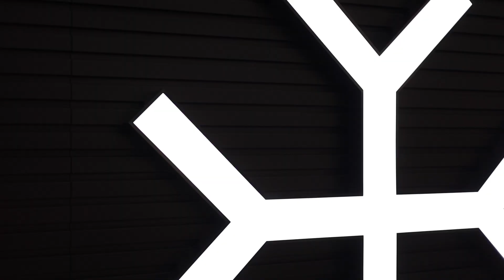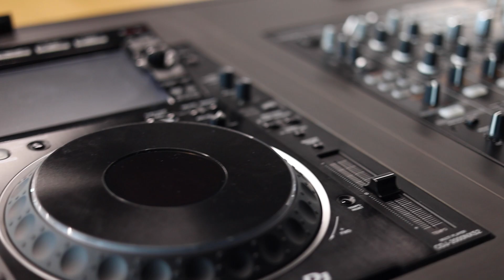Synchro at Charge Cars